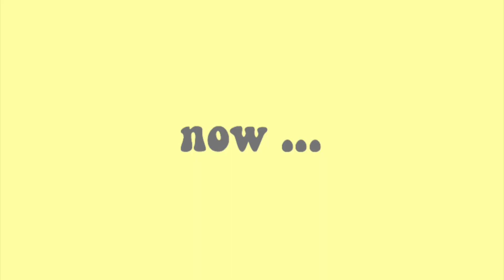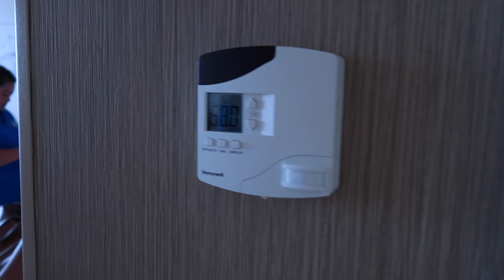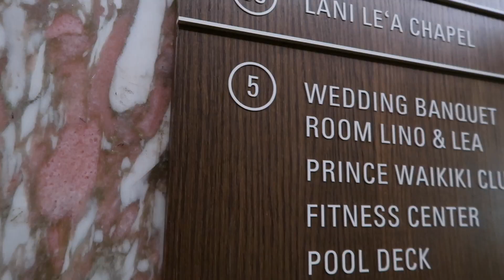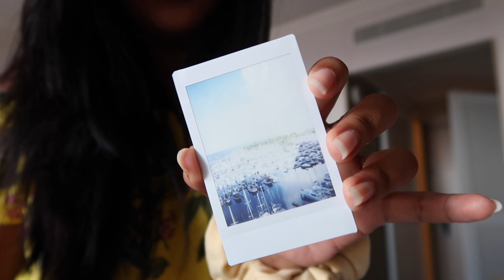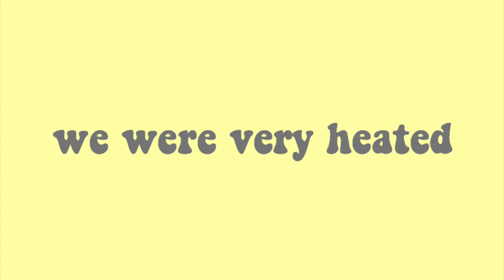spending a night w my friends at a hotel in Hawaii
Hey guys ! ♡
In this video my "sisters" and I got to spend a night at a hotel and in those 2 days we did a mini cookie mukbang, swam in the infiniti pool, had a nice breakfast and many other things. Watch the video to see the many fun things that we did !

Please like and subscribe and don't forget to comment down any video ideas that you wish to see from me in the near future ! my goal is to get to 100 subs by new year so subscribe !! xoxo

ALSO,  follow my friends instas ! ☺

Izzybabby
itsnoelanix
jenn_ahhhhhh